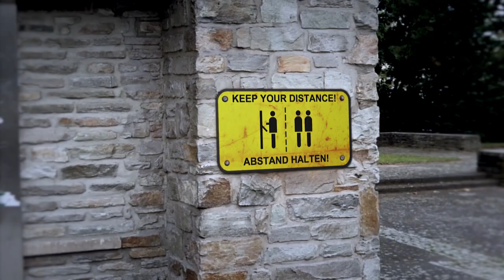Futuristic Cash Machine - But don't get too close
It's pretty annoying if someone in front of you takes forever at an ATM, but this one has a serious defense against people who disrespect the discretion.